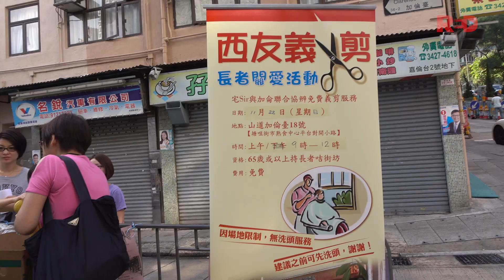西環義剪，愛心靚飯行動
在這裡為一班努力了一生的長輩，付上一點小心意